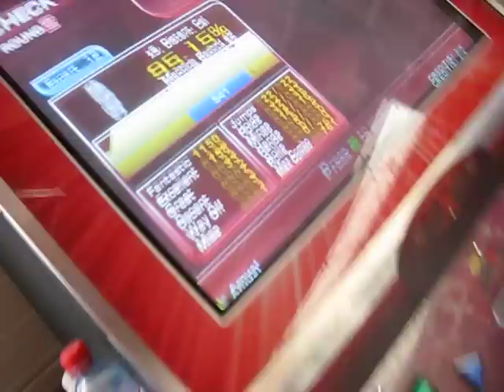Lauma returns in ITG!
I am returning in ITG and working to get back my stamina!
This was the first time I played seriously since WC in Amsterdam (August 2009). That's a 6 month break. Scary... I warmed up with Esperanza (97.90% - LOL) and then I wanted to check how am I doing on 12's that I used to 99 on regular basis last summer.. Try to hear my comments ;)

Will try updating the progress once in a while.